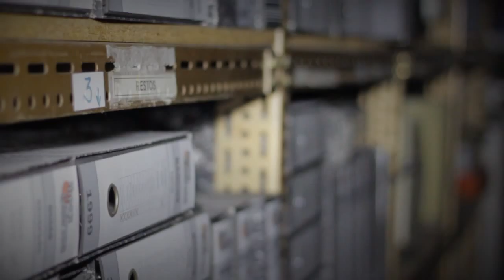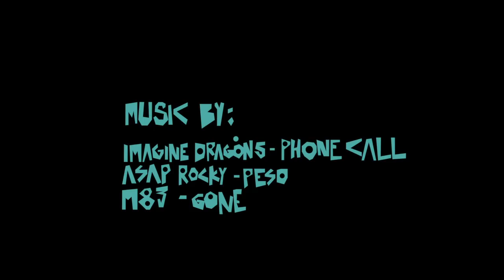Wonderland - Tiago Lopes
DONT WAIT FOR SOMETHING FROM ANYONE

The Portuguese skateboarder Tiago Lopes with only 15 years old, took the rainy days to present his playground and his crazy tricks.
Tiago Lopes have a mini ramp at home just for have fun with his friends and for skate every day.

 Wonderland - Tiago Lopes Teaser

Filmed and Edited: Pedro Dylon

Art: Def Porra